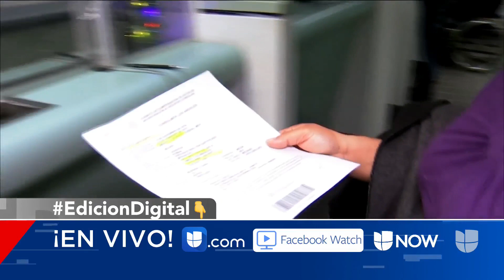Las razones por las que dos condados en California demandaron la nueva regla de 'carga pública'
El administrador del condado de Santa Clara, David Campos, aseguró que la medida podría generar una crisis de salud en el país por la falta de acceso a servicios médicos a través del Medicaid y otros beneficios.